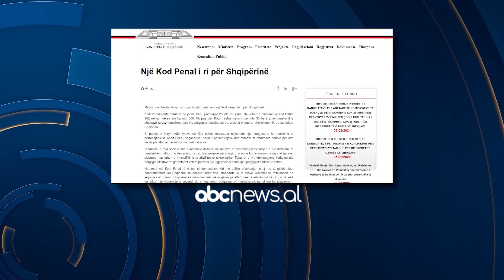Ndryshimet në Kodin Penal/ Manja: Reflektojnë 61 direktiva të BE